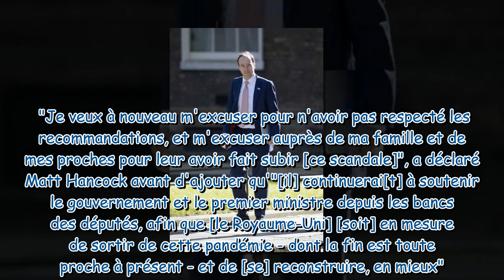Matt Hancock, ministre de la Santé britannique, démissionne après une relation extraconjugale